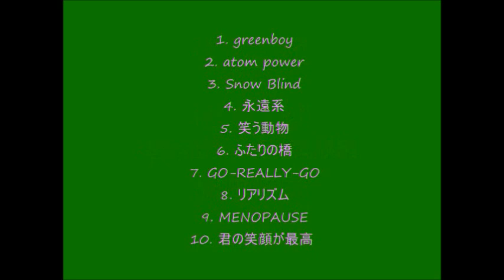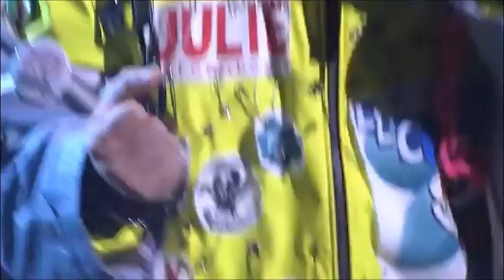archives in 2005（ジュリー史おさらい）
0:00　greenboy　2005年5月9日シングル発売
0:43　笑う動物　2005年5月9日シングル発売
1:50　アルバム｢greenboy」　2005年5月9日発売
atom power 　Snow Blind 　永遠系 　ふたりの橋 　GO-READY-GO 　リアリズム 　MENOPAUSE 　君の笑顔が最高
9:24　コンサートツアー｢greenboy」2005年11月19日 大宮ソニックシティ